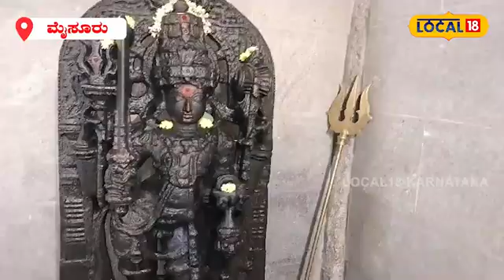Mysore Chamundeshwari Temple | ಚಾಮುಂಡೇಶ್ವರಿ ತಂಗಿ ಎಲ್ಲಿ ನೆಲೆಸಿದ್ದಾಳೆ ಗೊತ್ತ?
News18 Kannada Live | ನ್ಯೂಸ್ 18 ಕನ್ನಡ ಲೈವ್
Karnataka | ಕರ್ನಾಟಕ
Kannada | ಕನ್ನಡ